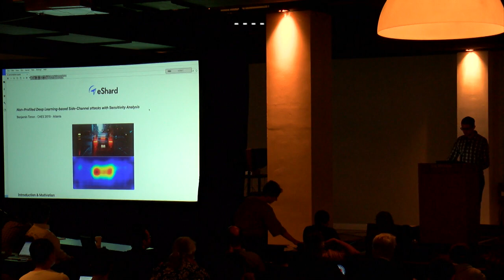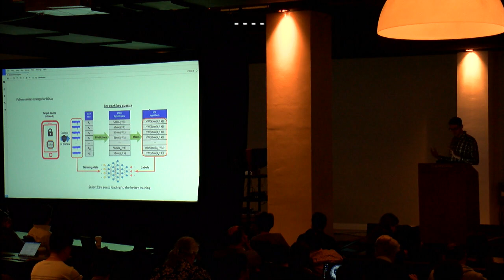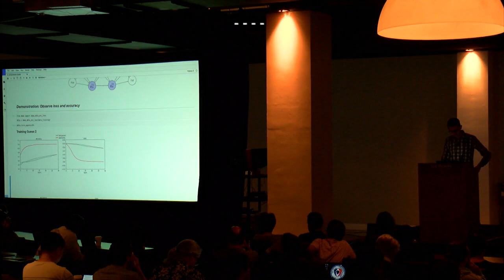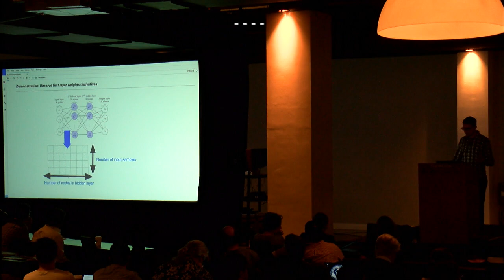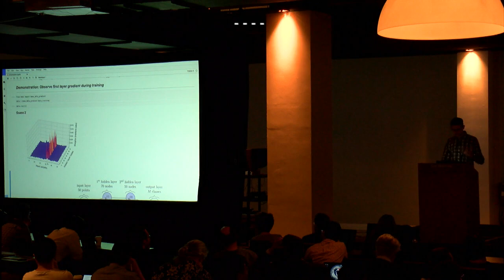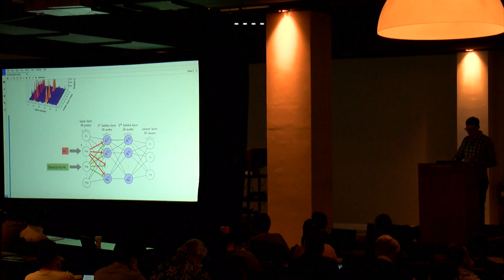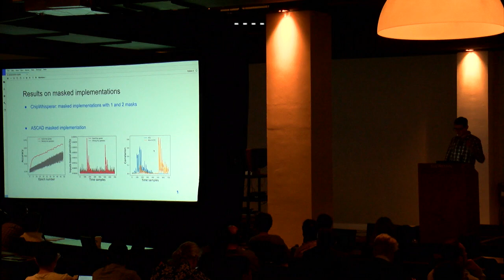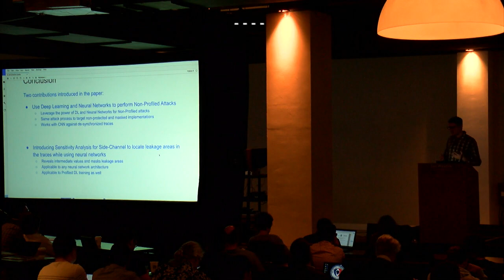Non-Profiled Deep Learning-based Side-Channel attacks with Sensitivity Analysis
Paper by Benjamin Timon presented at Cryptographic Hardware and Embedded Systems Conference 2019